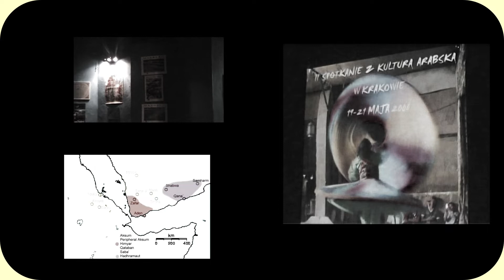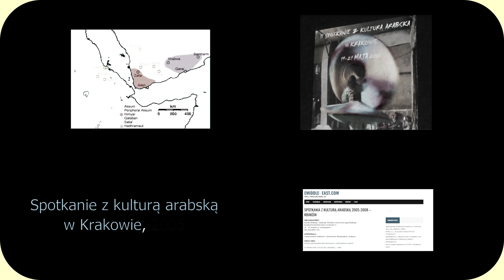Spotkanie o Jemenie (PIANO)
Spotkania z Kulturą Arabską w Krakowie w 2006 roku